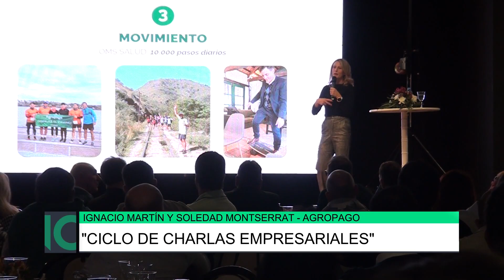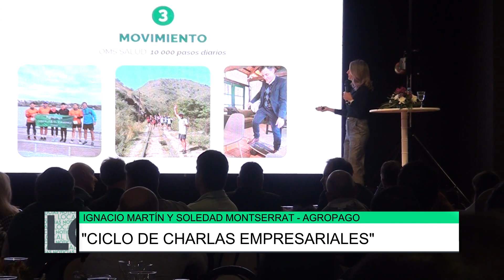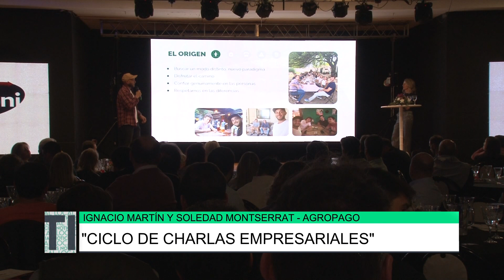Ciclo de charlas empresariales, Agropago